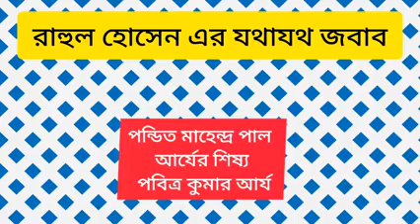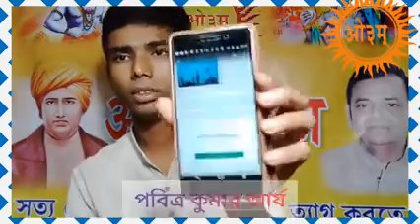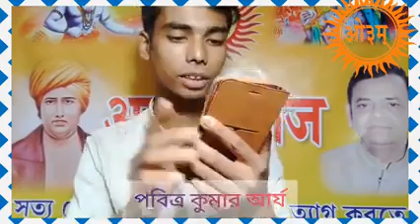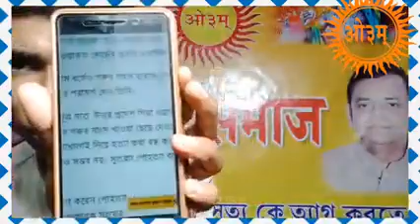फेस दा पीपल चैनल में वार्ता का कुशल जवाब राहुल व बांग्लादेश अग्निवीर दोनों को